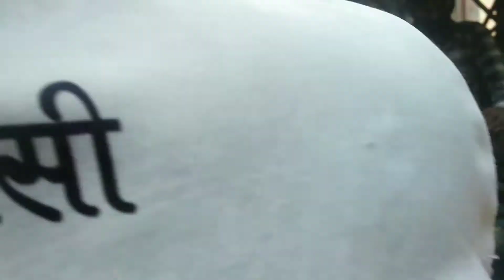kumar colony || kumhaar colony uttam nager|| diwali cheapest items ll parjapat colony delhi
I hope enjoy your my vlog

⭐Tag a Person Who Needs to See This

Dosto is market main sab samn milta hai murti, diye etc...
Yeh market uttam nager main hai jo kumhaar colony ke naam se hai isko parjapat colony bhi bol te hai .

Diwali cheapest items
Diwali cheapest items market
Diwali cheapest price market
Potter hub uttam nager delhi
Kumhaar colony in dellhi
Kumhaar colony in uttam nager
Kumhaar colony uttam nager
Parjapati colony
Parjapat colony uttam nager
Parjapat colony uttam nager delhi
Potter hub market
Potter market in delhi
Potter Market in uttam nagerPotter Market in uttam nager